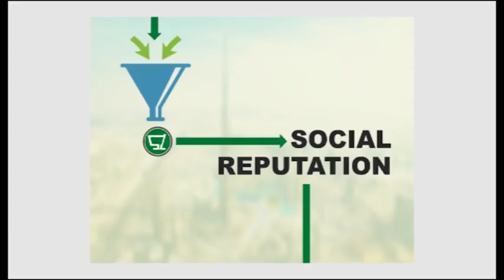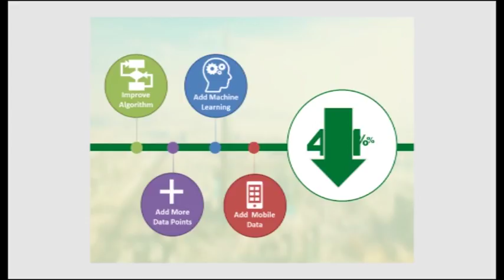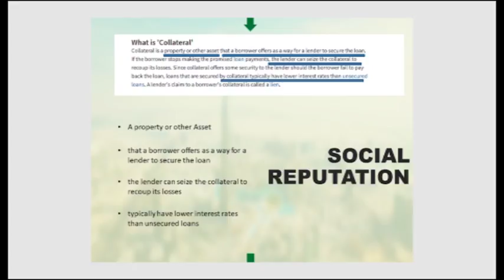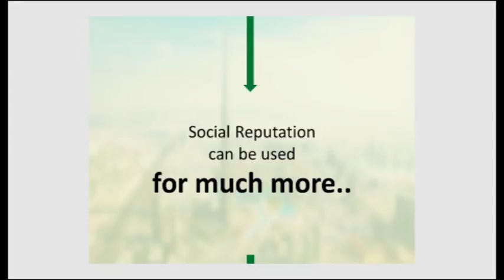Social Reputation Collateral | BADE ADESEMOWO | TEDxIkeja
Social Reputation Collateral highlights how Social Lender performs a social audit of the user on social media, online and other related platforms and provide a Social Reputation Score to each user requesting loan facility. A graduate of Electrical Engineering, Adesemowo Oyebade has over 15 years’ experience in Software Design and Application Development.
He is an ICT Consultant and has been involved in Software, Mobile and Web Application Development in various capacities including Lead Developer, Quality Control, Solution Architect, Project Management and so on.
Bade is actively involved in IT world of Open Source. He was the head of Joomla! User Group, Nigeria and is very active in the Drupal , Wordpress , PHP & Open Source Communities.
Bade Adesemowo won the Future Awards 2010 in the category, Best Use of Technology. He also won NTA Award for excellence in Capacity Building and Youth Empowerment.
Bade is a partner at Bincom ICT Solutions and co-founder at Social Lender.
He holds an MBA from the Lagos Business School and is now focused on product development and management across multiple stacks.
Bade Adesemowo spoke at TEDxIkeja 2017 on “Social Reputation Collateral” This talk was given at a TEDx event using the TED conference format but independently organized by a local community.